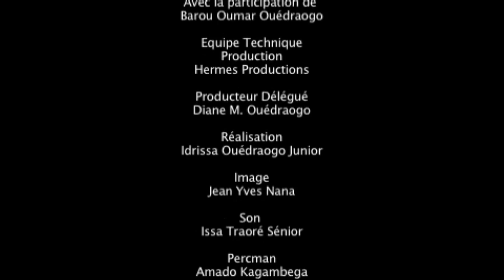LE PRIX DE L'INCONSCIENCE court métrage de Idrissa Junior Ouédraogo (Burkina Faso, 2007)